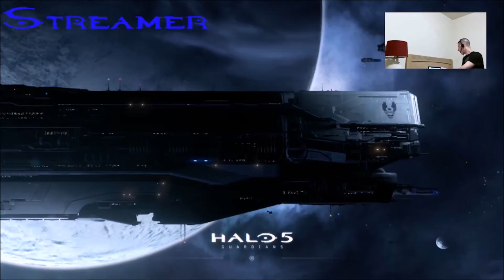Outcast Season 1 Episode 6 (From The Shadows It Watches) Review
Tv Show Reviews